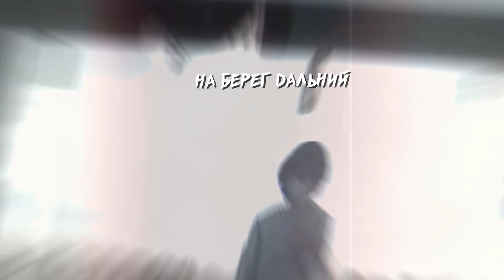Ято и Хиери (AMV) Я знаю, мы расстанемся ( Noragami ) МАРАФОН #1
Та-дам! В этом году будет странный, Новогодний движ, а именно: " Марафон Noragami" Все время до Нового года будут выходить клипы только с этим Аниме)

MUSIC: Камик - Я знаю, мы расстанемся (Анастасия Спиридонова cover by kamik)